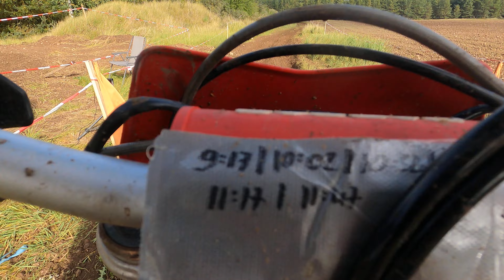Enduro test Uoginiuose. 2023 09 24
Lietuvos enduro 4 etapas ir 2 Baltijos šalių